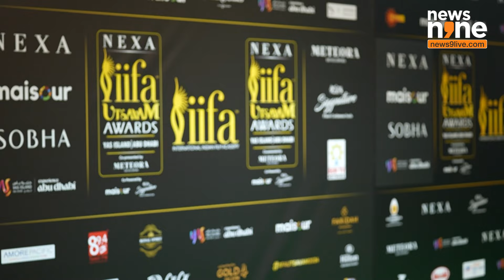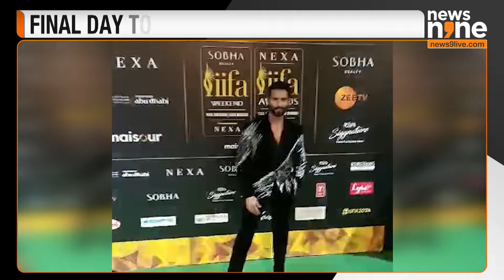IIFA 2024: A Dazzling Spectacle on Yas Island | SRK & Karan Johar Light Up the Stage as Hosts!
The 24th edition of the International Indian Film Academy (IIFA) Awards took Yas Island, Abu Dhabi by storm in a breathtaking celebration of Indian cinema! From the glittering IIFA Utsavam honoring South Indian film industries to the electrifying IIFA Awards night, Bollywood icons Shah Rukh Khan and Karan Johar delivered an unforgettable hosting performance. With stars shining bright and unforgettable moments, the three-day extravaganza wraps up with IIFA Rocks, dedicated to the magic of music. Don't miss the highlights of this dazzling cinematic journey!